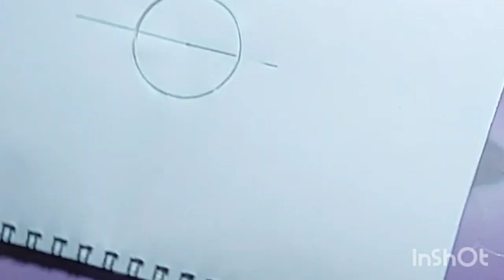Guava drawing ||কত সহজে পেয়ারা আঁকা যায